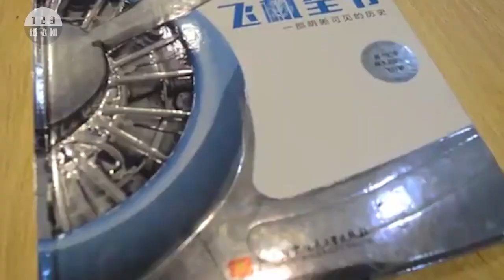Saab-37, the first modern military fighter jet with close-coupled canard wing 【123 Paper Airplane】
This Channel Is Committed To Providing Safe Content Suitable For Viewers Of All Ages, Especially Children. Hello everyone, I am 123 Paper Airplane,
Every child loves paper airplanes!
I will share the different methods of origami airplanes here every day.